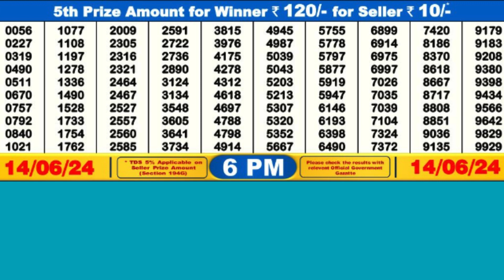DEAR DASHER FRIDAY WEEKLY LOTTERY TODAY RESULT 6 PM 14/06/24#latest lottery result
DEAR DASHER  FRIDAY WEEKLY LOTTERY TODAY RESULT 6 PM 14/06/24